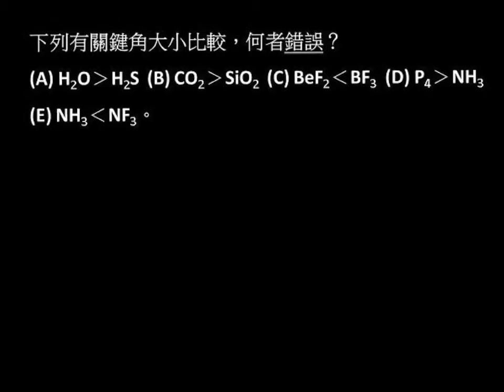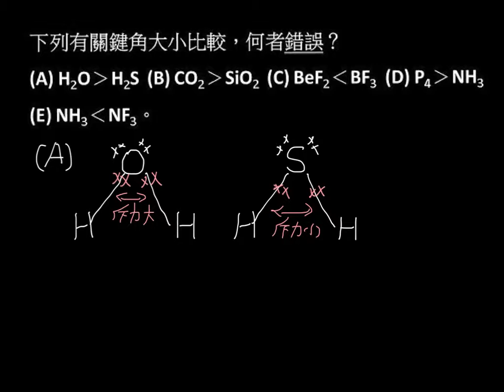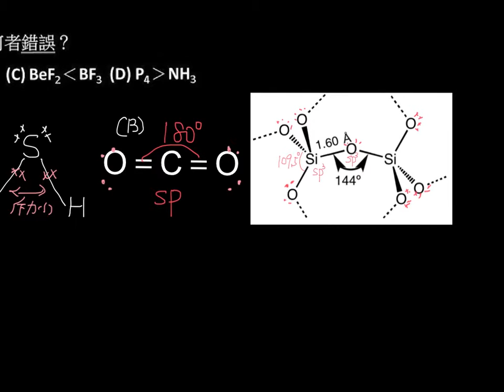選化上2-2P061單元多選01